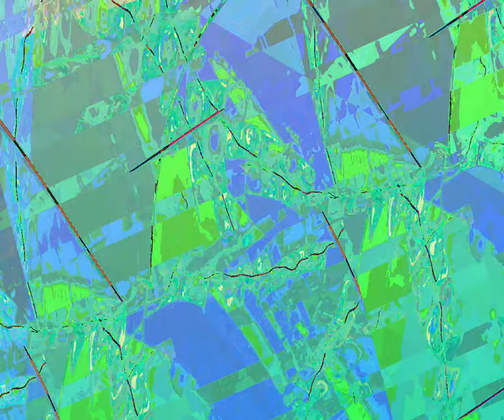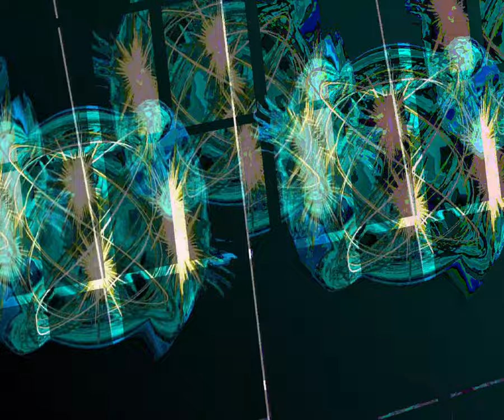[EPILEPSY WARNING] Movie 23 10 07 05h56m54s